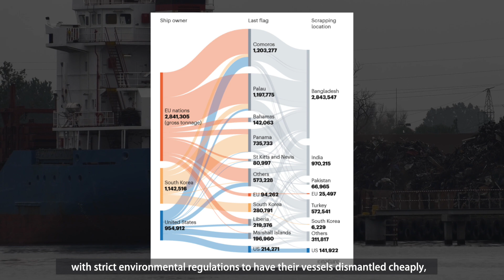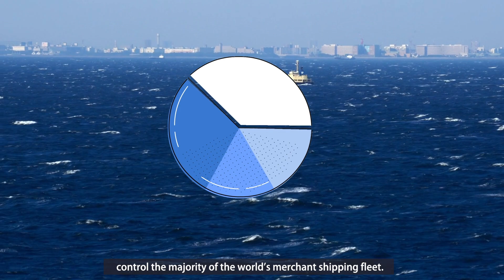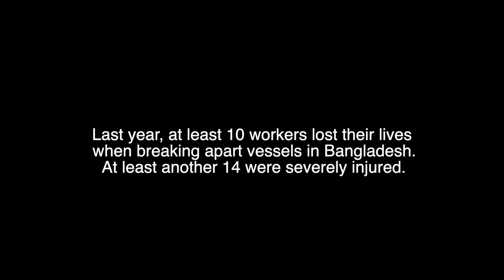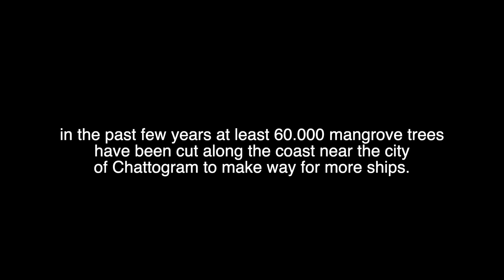How Ships with "Fake" flags exploits Environment and Ship Breaking Industry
Flag of convenience (FOC) is a business practice whereby a ship's owners register a merchant ship in a ship register of a country other than that of the ship's owners, and the ship flies the civil ensign of that country, called the flag state. There are many reasons because of which the ship owners uses this loophole, one of them is to dismantle their ships cheaply at the cost of environment.